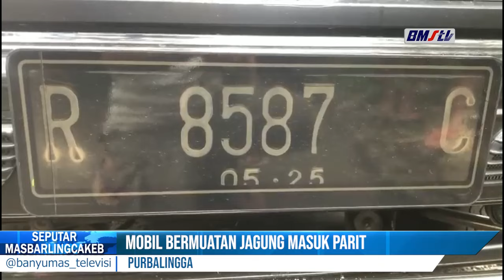MOBIL BERMUATAN JAGUNG MASUK PARIT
TAK KUAT MENANJAK, SEBUAH MOBIL BAK TERBUKA DI  PURBALINGGA JAWA TENGAH, MUNDUR DAN TERPEROSOK MASUK PARIT DI DUGA MOBIL  TAK KUAT MENANJAK AKIBAT KELEBIHAN MUATAN  SEHINGGA MOBOL  MUNDUR  DAN OLENG TERPEROSOK KE PARIT, BERUNTUNG TAK ADA KORBAN JIWA, NAMUN KACA MOBIL  BAGIAN  DEPAN PECAH DAN MUATAN   JAGUNG BERSERAKAN KE JALAN